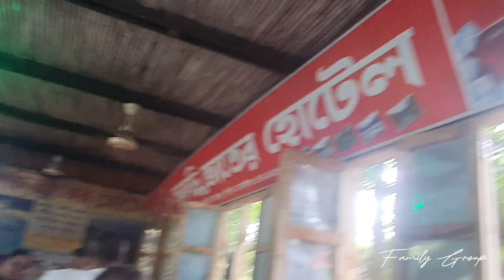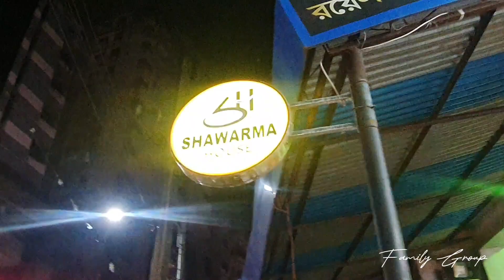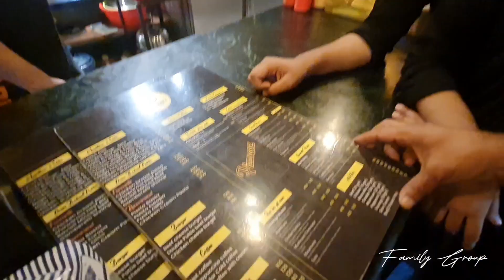কোথায় কোথায় গেলাম আমরা | Sylhet Journey part -3 | Lalakhal | Family Group.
Date : 5 August, 2023
Uploading date :  4 September, 2023
Vlog  editor : Ariyana Zaman Maisha
Journey  place : lalakhal

Sylhet Journey Vlog  __❣️

Lalakhal is one of the most attractive tourist spots in Sylhet. Lalakhal is a wide canal located Sharee River near the Tamabil road. The river is not much deep and it is one of the sources of sand in Sylhet. The focal point of the canal is water. The water has a variety of colors blue, green, clear water at different points.

Welcome to 'Family group' youtube channel. My name is Ariyana Zaman Maisha.I am 17 years old. I love my family.So according to the name of my youtube channel "Family group" I will uplode videos on my channel about different things like my lifestyle,recipes,makeup tutorial and travelling vlogs. My wish to be a successful youtuber if you guys support me! Hopefully you guys will support me In Sha Allah.